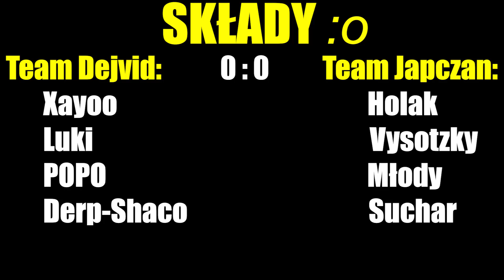DERBY XAYOO INDUSTRIES - GRID2 *Wielkie Emocje*